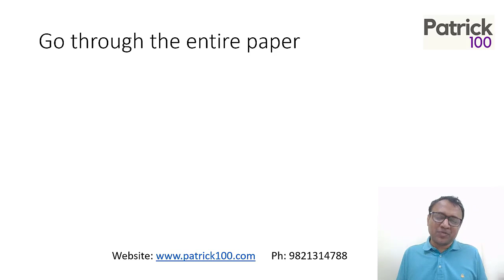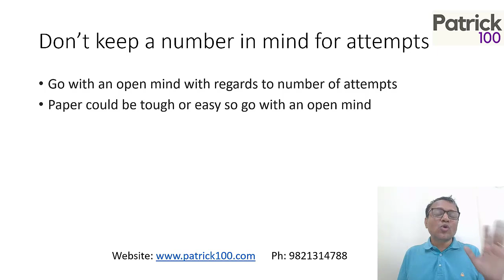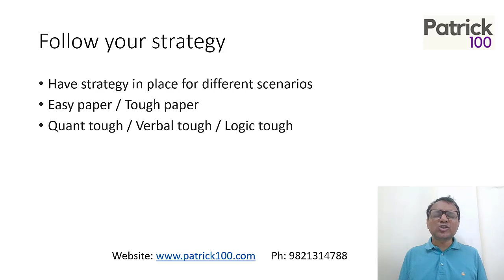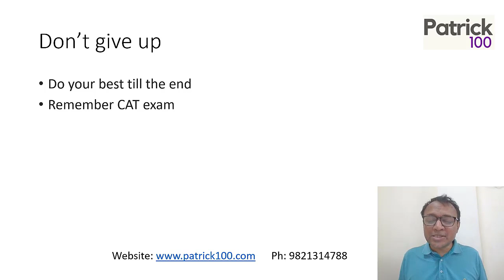5 Last Minute tips for SNAP | Let's crack SNAP | Patrick Dsouza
Upcoming courses
PIWAT Course
XAT Workshop and Video courses for XAT
SNAP Test Series

• CAT
• CET

Test Series
• CAT
• CET
• IIFT
• XAT
• NMAT
• SNAP
• CMAT
• TISS

• CAT
• CET
• XAT
• IIFT
• NMAT
• SNAP
• CMAT